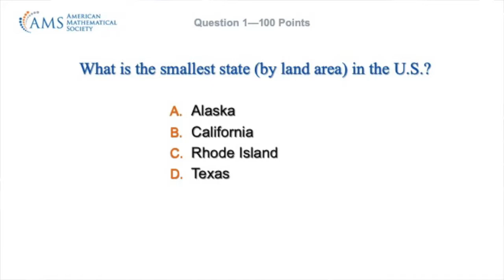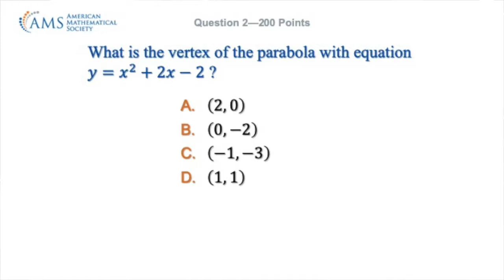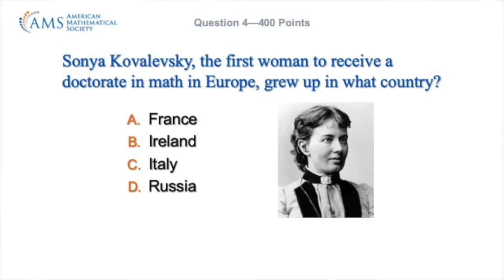wwtbam piday2019 gametwo 1 4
The first half of game two of Who Wants to Be a Mathematician on Pi Day 2019 at Providence College, including contestant introductions.